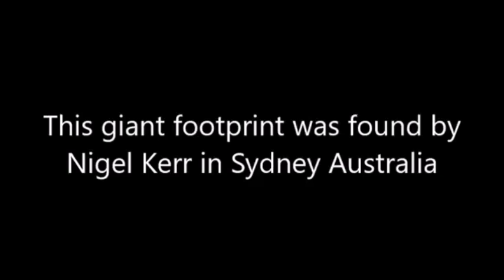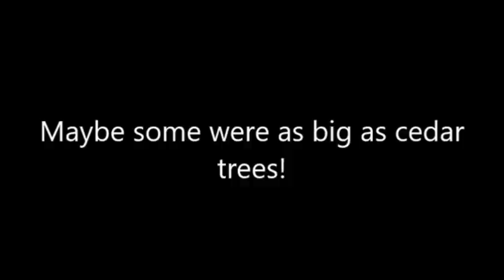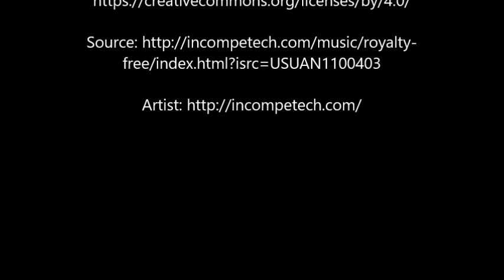Giant humanoid footprint with six toes found in Sydney, Australia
Giant footprint with six toes found in Australia.
This print measures 2.26 meters long and 1.42 meters wide. How big did these ancient giants get?